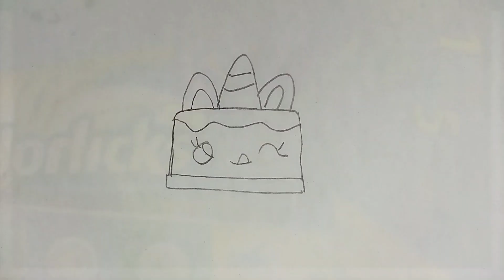How to draw birthday cake Drawing & coloring for kids # toddlers#아이들을위한그림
Easy art ideas for Beginners
easy brush pen painting tutorial
 Beautiful Painting Techniques | Satisfying Art Tutorial
 Amazing Painting Ideas for kids and toddlers